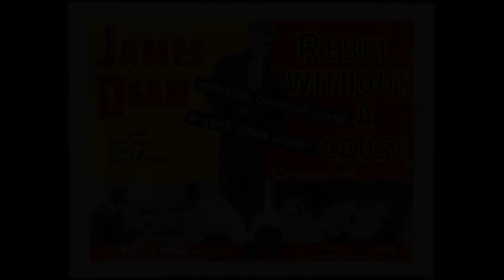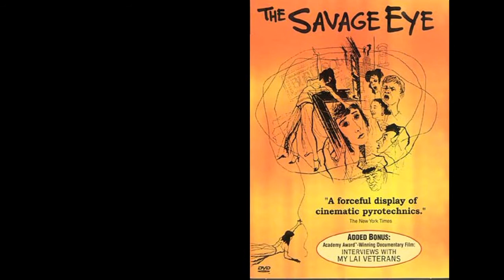LEONARD ROSENMAN ●TRIBUTE ● SUITE Alexandre The Great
Leonard Rosenman (n. Nueva York, 7 de septiembre de 1924 - m. Los Ángeles, 4 de marzo de 2008) fue un compositor estadounidense conocido principalmente por ser el autor de la partitura de numerosas bandas sonoras cinematográficas.
Fue alumno de Arnold Schönberg, Roger Sessions y Luigi Dallapiccola. En sus inicios trabajó como profesor de piano y de música de cámara. En 1955, por recomendación de James Dean que era uno de sus alumnos, hizo su primera colaboración para el cine, la banda sonora de la película Al este del edén, que obtuvo un gran éxito.

A partir de entonces, escribió la música de gran número de películas y consiguió dos Oscar por la mejor banda sonora adaptada, Barry Lyndon (1975) y Esta tierra es mi tierra (1976). Sin embargo, nunca obtuvo el Oscar a la mejor banda sonora original, aunque fue candidato por Los mejores años de mi vida en 1983 y Star Trek IV: misión: salvar la Tierra en 1986.
Una de sus obras menos conocidas.. es la partitura que compuso para Alejandro El Grande..que es la comparto en mi tributo a este gran genio de la música..
Como compositor vanguardista, escribió música dodecafónica, sin duda bajo la influencia de Schönberg, y practicó la atonalidad. Ejemplo de ello es la música de Viaje alucinante, de Richard Fleischer (1966).
Otra de sus mejores obras fue la banda sonora de la versión animada de El Señor de los Anillos, dirigida en 1978 por Ralph Bakshi.
Aunque su fama se debe a la música cinematográfica, fue también compositor de música clásica. En esta faceta una de sus obras más conocidas es el Concierto para violín número 2, estrenado en 1977 en el Carnegie Hall.

Leonard Rosenman (born September 7, 1924 - March 4, 2008) was a American composer known primarily for the score of numerous motion picture soundtracks.
He was a student of Arnold Schönberg, Roger Sessions and Luigi Dallapiccola. In his beginnings he worked as a teacher of piano and chamber music. In 1955, on the recommendation of James Dean, who was one of his students, he made his first film collaboration, the soundtrack to the film East of Eden, which was a great success.
From then on, he wrote music for a number of films and won two Academy Awards for best adapted soundtrack, Barry Lyndon (1975) and This Land Is My Land (1976)... However, he never got the Oscar for the best original soundtrack, although he was a nominee for The Best Years of My Life in 1983 and Star Trek IV: Mission: Saving Earth in 1986.
One of his lesser known works .. is the score he composed for Alexandre The Great  .. which is the one I share in my tribute to this great genius of music ..
As an avant-garde composer, he wrote twelve-tone music, undoubtedly under the influence of Schönberg, and practiced atonality. An example of this is Richard Fleischer's (1966) music of Awesome Journey.
Another of his best works was the soundtrack of the animated version of The Lord of the Rings, directed in 1978 by Ralph Bakshi.

Although his fame is due to cinematographic music, he was also a composer of classical music. In this facet one of his best known works is Concert for violin number 2, released in 1977 at Carnegie Hall.